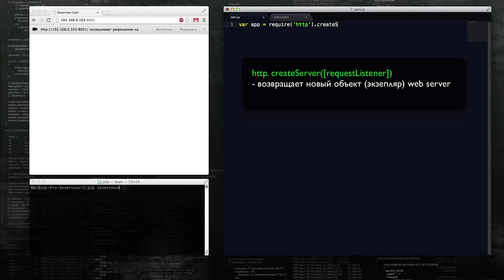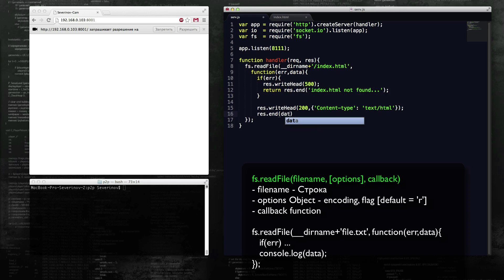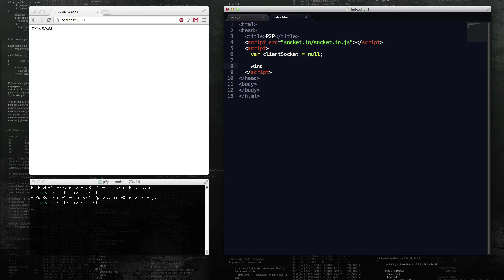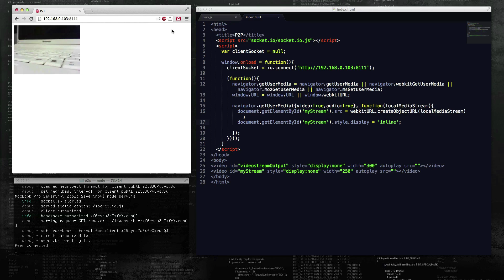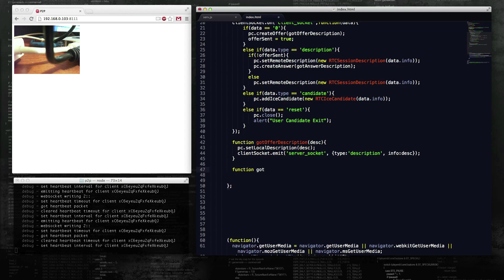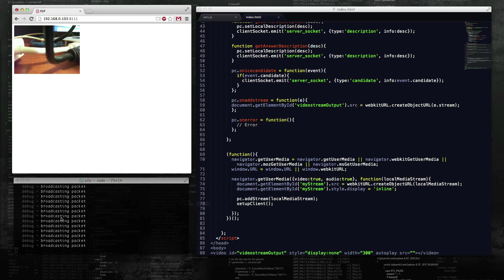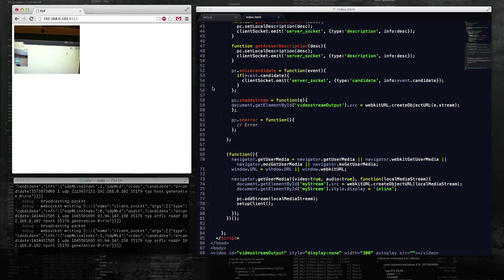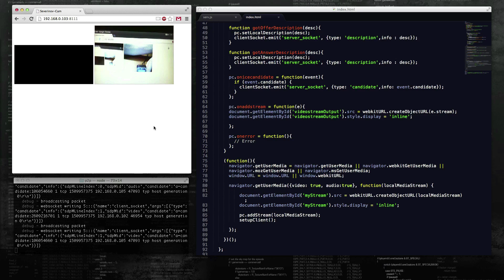WebRTC - Создание P2P соединения, JS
В этой мини-лекции мы научимся создавать с помощью WebRTC P2P коннект и использовать его возможности.

Ссылки:
CodeOcean – Площадка для продажи IT проектов.

Также, в данном видео могут быть некоторые методы и свойства Deprecated, по-причине того,  что данное видео было перезалито.